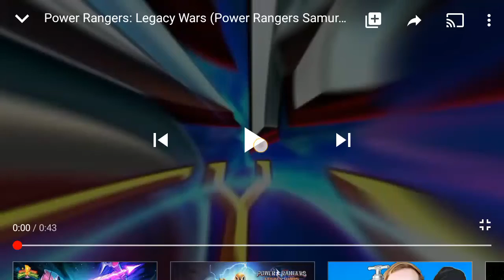Antonio Garcia trailer (Samurai)